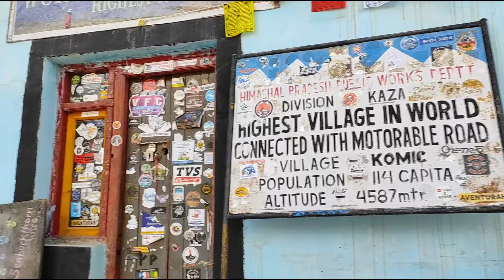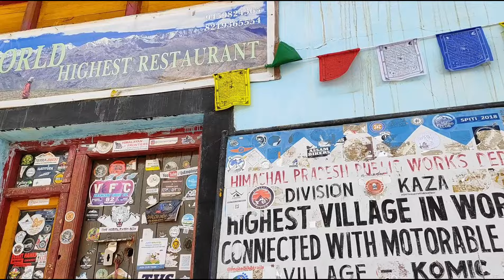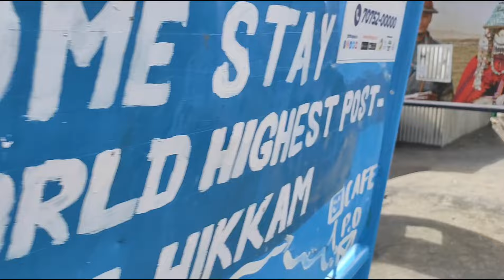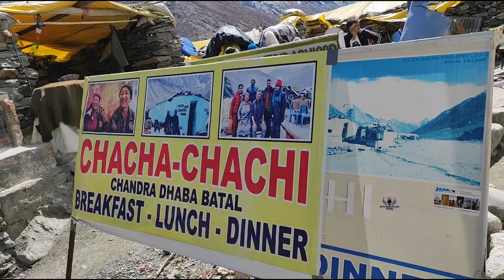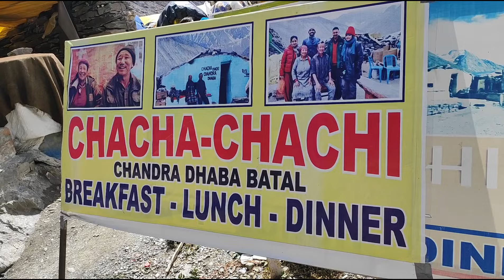Exploring the Enchanting Spiti Valley | Ultimate Travel Guide & Highlights | Summary Episode | EP 16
Exploring the Enchanting Spiti Valley | Ultimate Travel Guide & Highlights | Summary Episode

Join us on an unforgettable journey through the breathtaking landscapes of Spiti Valley In this episode we explore the rugged beauty serene monasteries and vibrant culture of this Himalayan gem From the ancient Key Monastery to the picturesque village of Kibber experience the magic of Spiti through stunning visuals and insightful narratives Do not forget to like comment and subscribe for more travel adventures